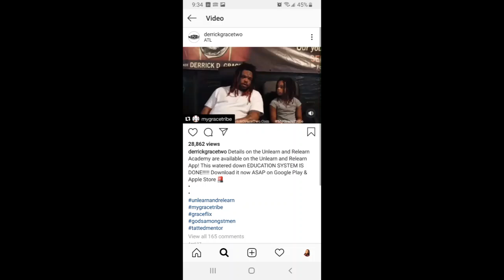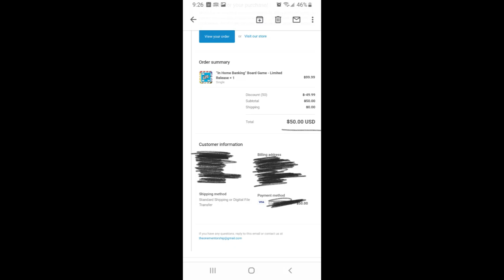"In Home Banking" SCAM!!!!!!!! Never Received it! Creative Comment- Attribution